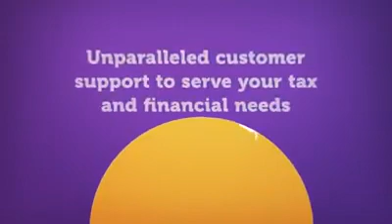TIFFIS, LLC. PROMO